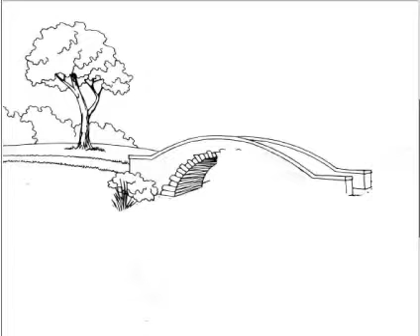drawing of nature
1st standard nature drawing,
nature drawing for class 1,
nature drawing for class 2,
drawing of nature 2019,
nature drawing painting 2019,